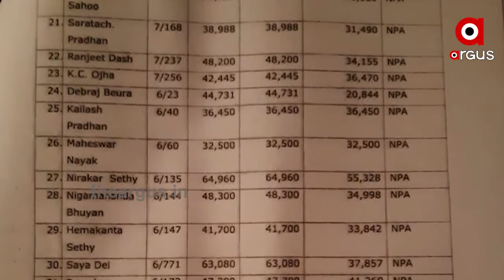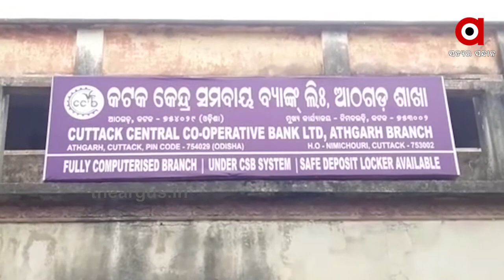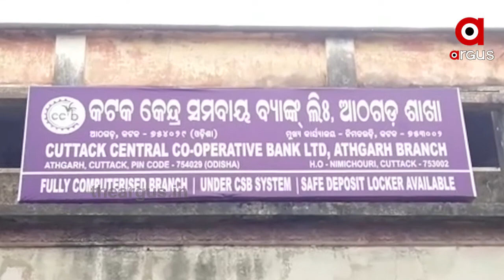ଚାଷୀଙ୍କୁ ଋଣ ଦେବା ନାଁରେ କୋଟି କୋଟି ଟଙ୍କା ଚଳୁ.....|TheArgus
ସମବାୟ ସମିତିରେ ମହାଘୋଟାଲା । ଚାଷୀଙ୍କୁ ଋଣ ଦେବା ନାଁରେ କୋଟି କୋଟି ଟଙ୍କା ଚଳୁ । କଟକ କେନ୍ଦ୍ର ସମବାୟ ବ୍ୟାଙ୍କ ଅଧିନରେ ଥିବା 26ଟି ସମବାୟ ସମିତିରେ ମହାଦୁର୍ନୀତି ଅଭିଯୋଗ.